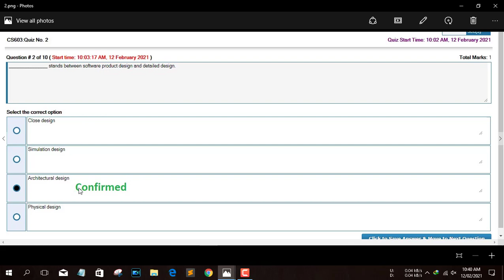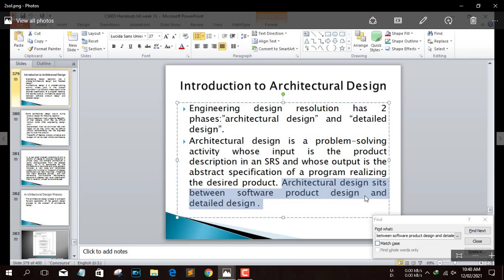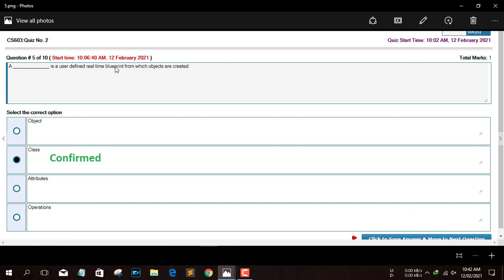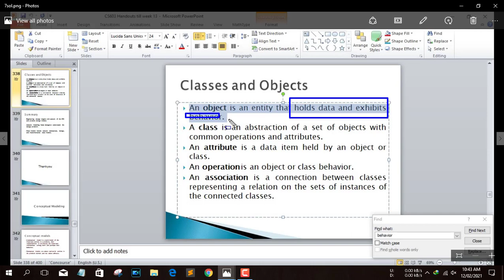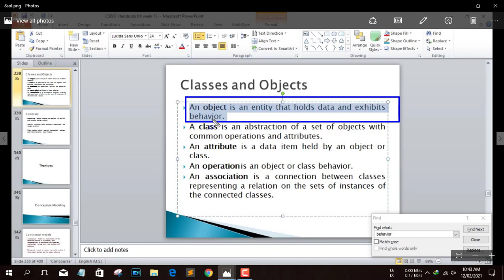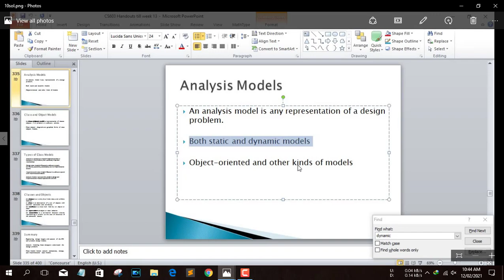CS603 Quiz No 2 Solve | Solution Fall 2020 - 2021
Assalam-o-Alaikum! friends,
Solution of CS603 Quiz No 2 is available.
If you have any type of question related to Quiz you can ask it freely.

You can also send me the Question files of Assignments if you want the solution of those.